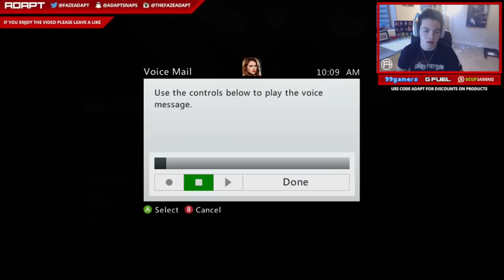THE ADAPT SONG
Yup, its my new theme song alright.

10% Kontrol Freek Discount! Code "ADAPT"